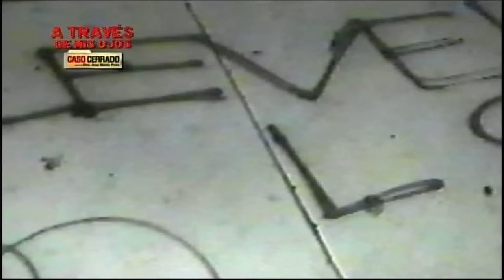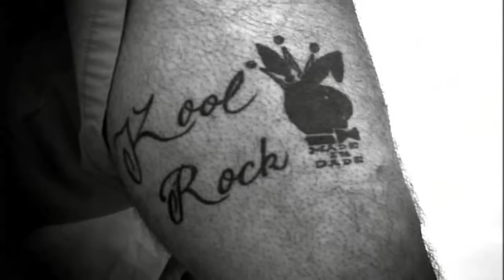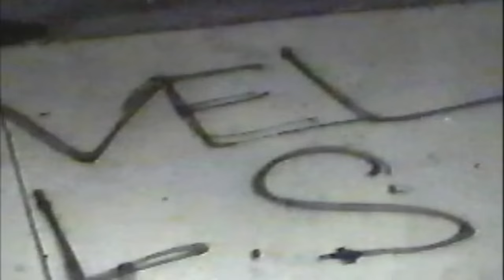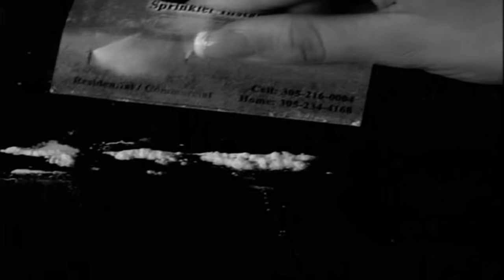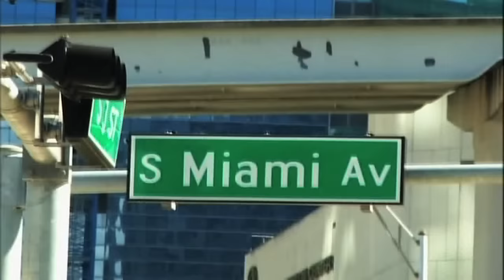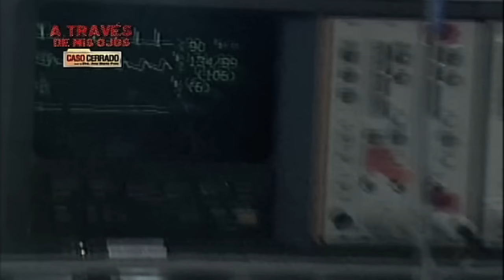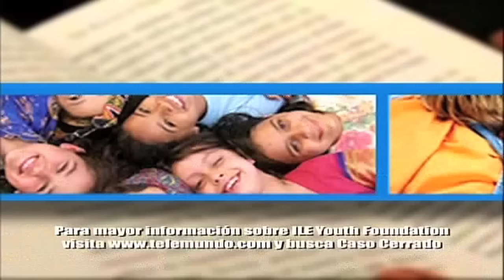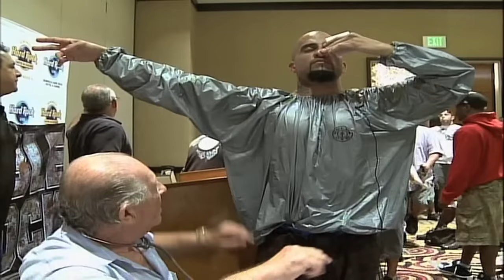“Caso Cerrado Special” Rene Level Martinez True Story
Emmy Nominated True Story. For Promotional Views Only. Telemundo owns this copyright. For Updated English Full Story On What Rene Martinez Is Doing Today Go To TheWarriorLevel.com